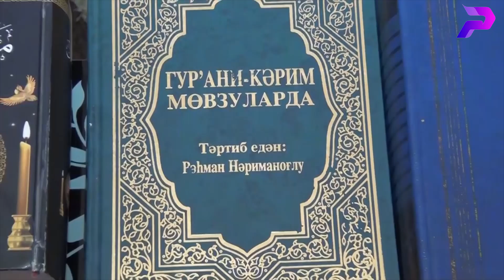"QADIN KİŞİ HƏKİMLƏ SİĞƏ ETDİRMƏLİDİR" - İLAHİYYATÇI